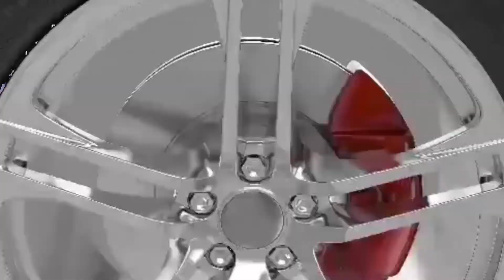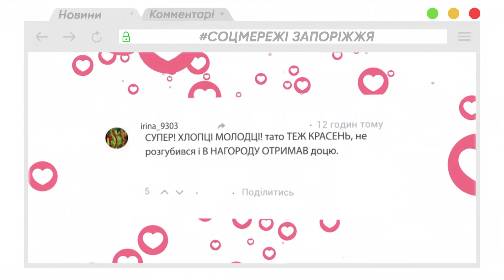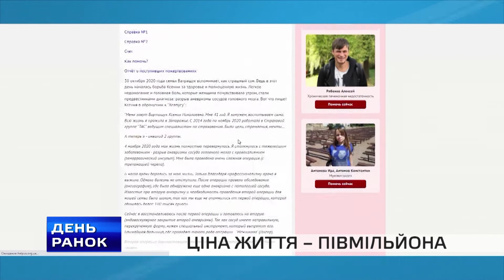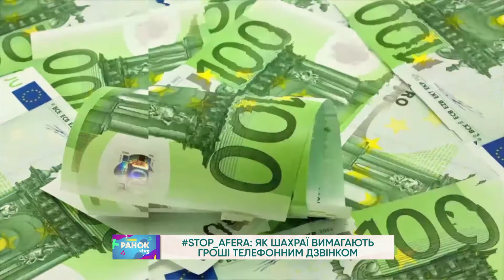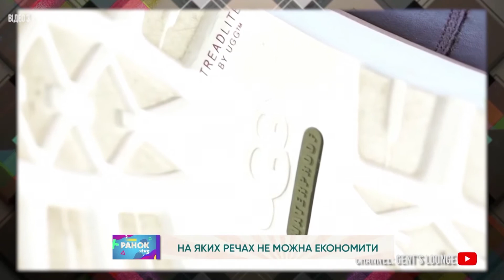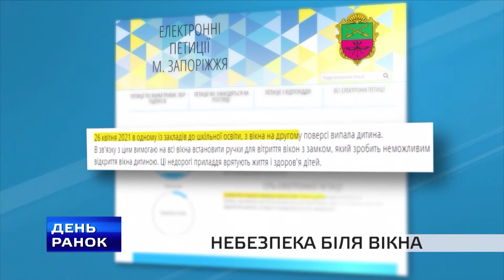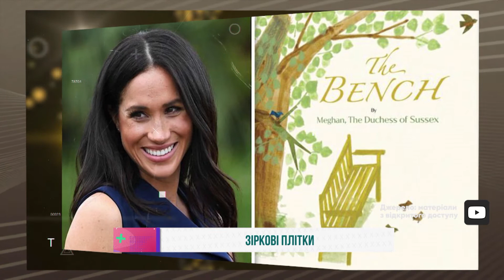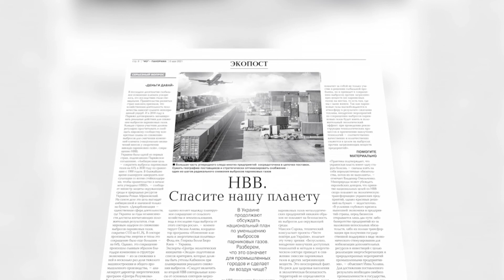«Ранок з TV5» 06.05.2021